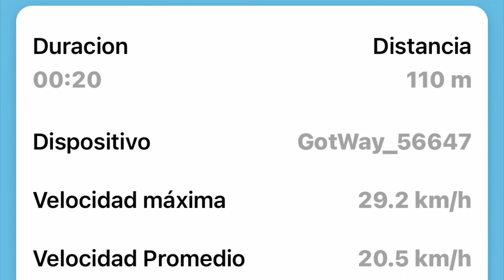CAMINO DE SANTIAGO EN MONOCICLO ELECTRICO ETAPA 3 110 KM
CAMINO DE SANTIAGO EN MONOCICLO ELECTRICO LA TERCERA ETAPA DISCURRE ENTRE LEON Y PONFERRADA Y NOS DESPRENDEMOS DE PESO EN LA CRUZ DEL HIERRO